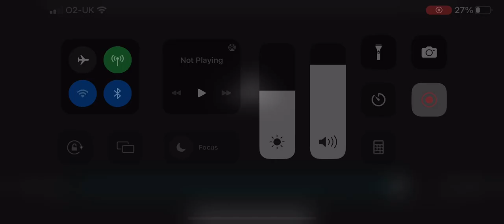Skibidi toilet sticknodes 2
Credits to dafuqboom and warblox